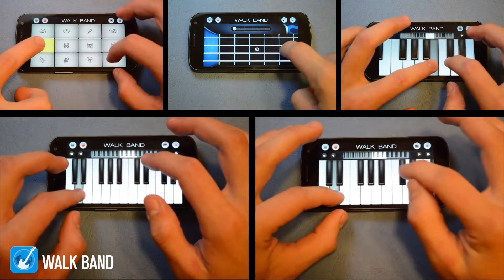Walk Band app video demo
This is a video record by App Walk Band.